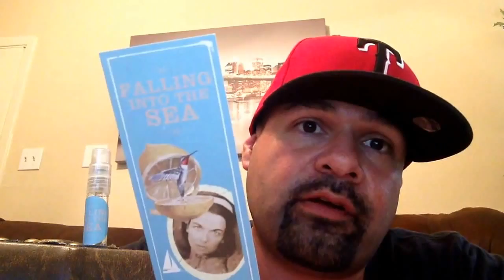Falling into the Sea by Imaginary Authors Fragrance Review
At the age of nineteen Nica Galas published her first book, the autobiographical tome Falling into the Sea which chronicled her short and torrid love affair among the hot beaches and lemon trees in the Gulf of Naples.

I first heard about this house from Man Loves Cologne on YouTube!
Checkout Sebastians page here!

Wanna buy a bottle? Checkout the Imaginary Authors Website!